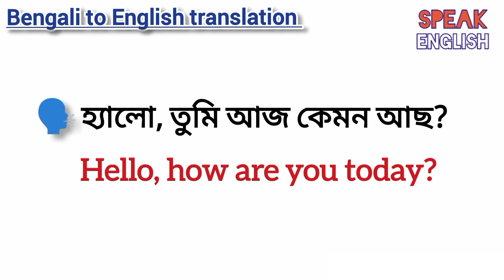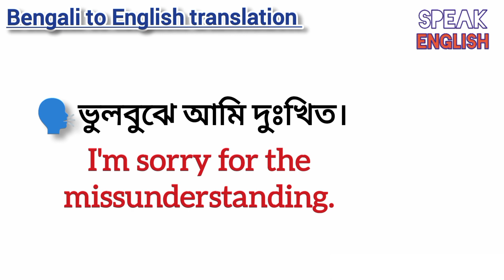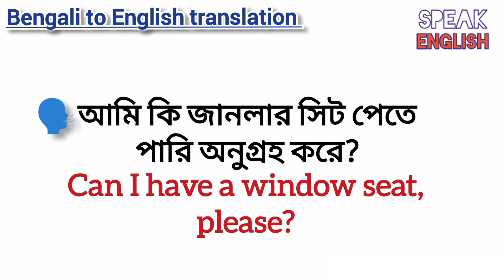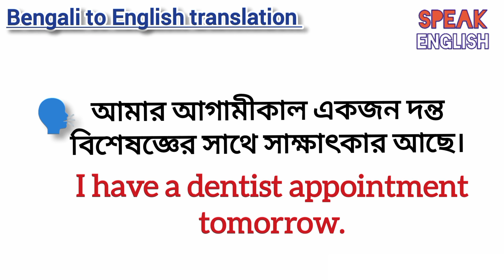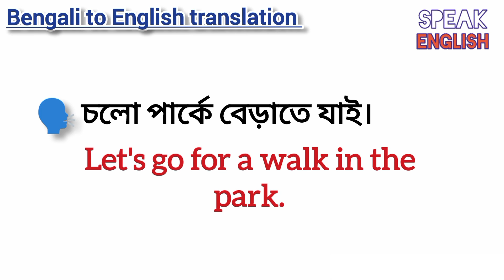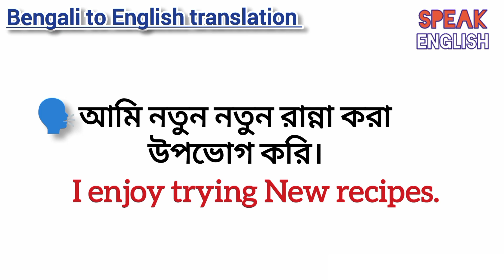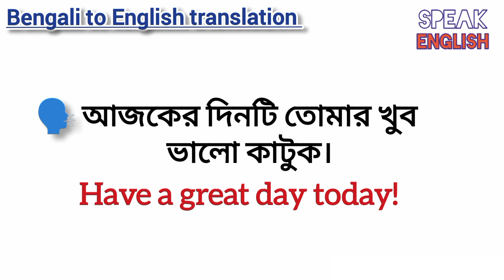Part- 7|| English speaking practice||Bangla to English translation|| English conversation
50 Daily use English phrases for beginners|| Bangla to English translation practice||English conversation